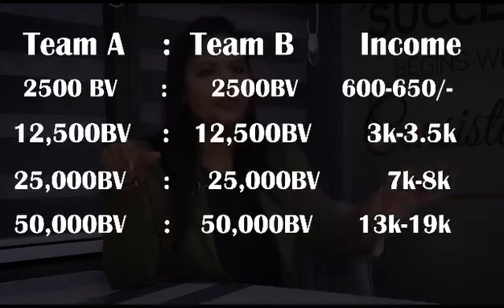Ok Life Care Business Plan - short & simple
For more details
Call Brajesh Dwivedi